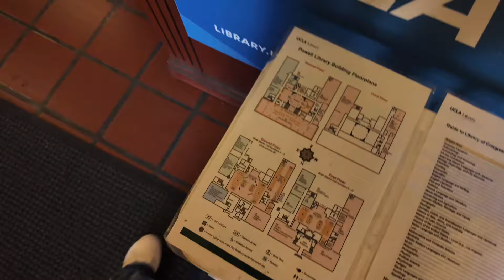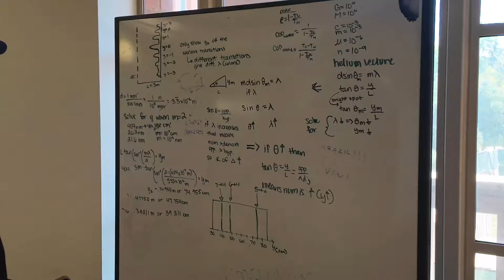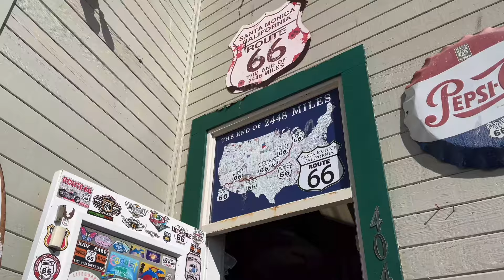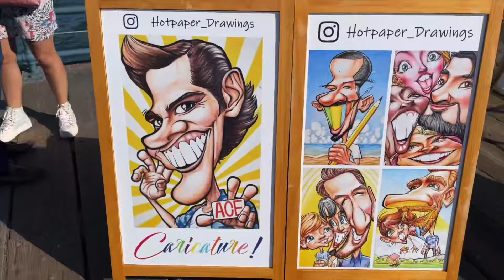【美国名校之旅ep1】 洛杉矶第一天逛UCLA加州大学洛杉矶分校 圣莫尼卡码头～很美很美国｜美国大学｜旅游vlog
美国名校之旅第一天 加州大学洛杉矶分校，顺路去圣莫尼卡码头散散步吹吹风～
谢谢你的收看❤️！